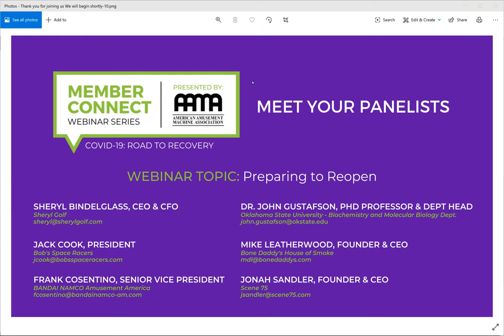2020 05 05 AAMA Webinar Playback Preparing to Reopen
Panelists Include:
Sheryl Bindelglass, CEO & CFO (Chief Fun Officer) - Sheryl Golf
Jack Cook, President, Bob's Space Racers
Frank Cosentino, Senior Vice President, Bandai Namco Amusement America
Dr. John Gustafson, PHD Professor & Dept. Head, Oklahoma State University
Mike Leatherwood, Founder & CEO, Bone Daddy's House of Smoke
Jonah Sandler, Founder & CEO, Scene 75

Moderated by:
Joe Camarota, COO, Alpha Omega Sales & President, AAMA Board
Pete Gustafson, Executive Vice President, AAMA